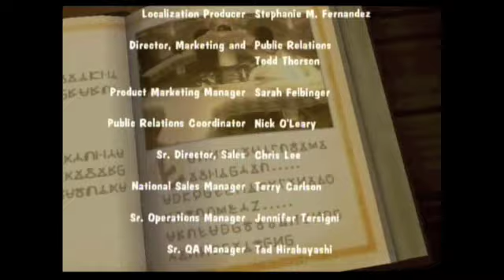Klonoa Part 18: With my dying words, I CURSE HEWPOE!!!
A rabbit who looks nothing like a rabbit takes on a stock villain and Heath Ledger. Along with the help of Lust from Fullmetal Alchemist, Byakuya Kuchiki, Lupin III, and Haruhi Suzumiya, can our hero brave the travels of this bright and colorful world?